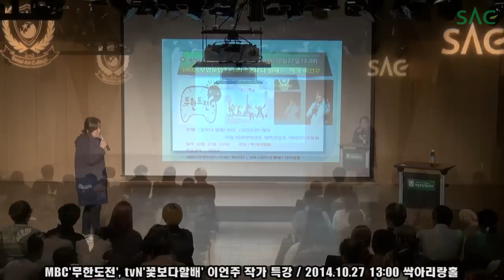[싹튜브] MBC 국민MC 유재석 "무한도전" 구성작가 이언주교수 특강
tvN 꽃보다할배 메인구성작가 이언주교수님이 SAC 방송구성예능작가학과 재학생들에게 들려주는 [리얼 버라이어티 제작과정과 비하인드 스토리]

또한 MBC "나는 가수다", KBS "해피선데이" 등을 집필했으며, 이날 강의에서 하하, 노홍철 [무한도전]400회 특집후 메일 통화한 사연! tvN [꽃보다할배]에서 이순재선생님 에피소드와 배우 이서진씨를 "국민짐꾼"으로 만든 사연 등 다양한 소재로 생동감있는 현장감을 들려주셨는데요~~!

이언주교수님이 들려주는 생생한 현장속으로~ GoGo!